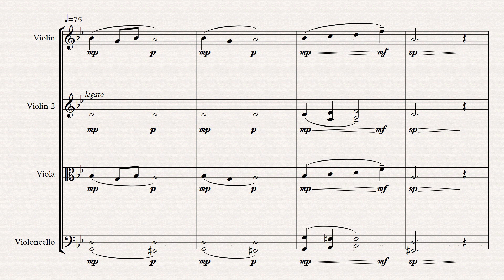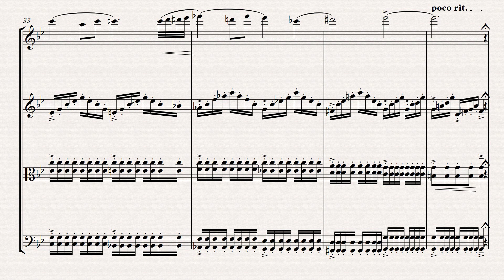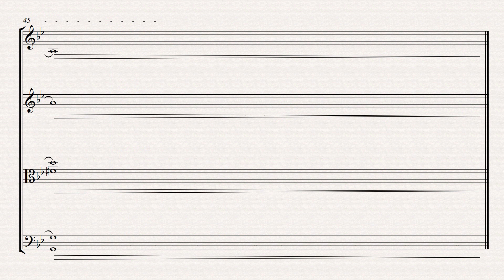Yogev Shaked - Solace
Solace by Yogev Shaked is a captivating contemporary classical string quartet piece that takes listeners on an emotional journey through "The Stages of Grief" that the grieving person goes through - From grief to denial then to anger followed by depression and finally Solace.
This string quartet piece is divided into musically stages according to these stages that the grieving person goes through, and they are expressed musically in a different way accordingly but with a recurring motif.
Solace was recorded in SupremeTracks Recording Studio in Broadway, New York.